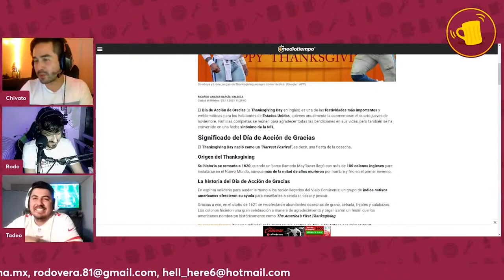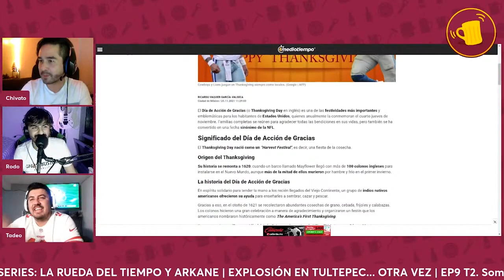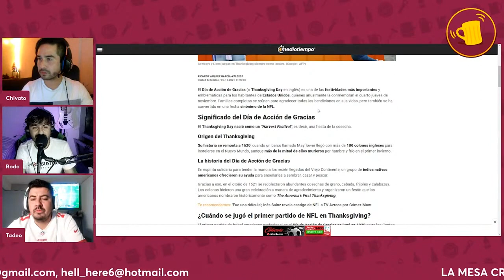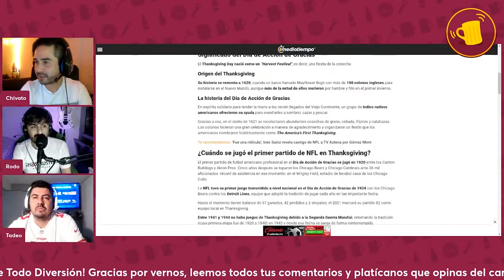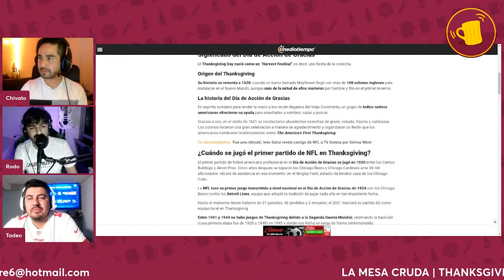El Día de Acción de Gracias según 3 crudos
Hablando de porqué se celebra el día de acción de gracias y aprovechando para agradecerles por su suscripción, ya casi somos 100 :D

Somos Una Mesa De Debate,  Podcast, Opinión y Critica con Sarcasmo, Humor, y sobre Todo Diversión! Sígannos por FB y Twitter en @LaMesaCruda

Gracias por vernos, leemos todos tus comentarios y platícanos que opinas del canal y del tema, y si te gustó el contenido y nos regalas un like y te suscribes al canal, nos ayudará mucho :).